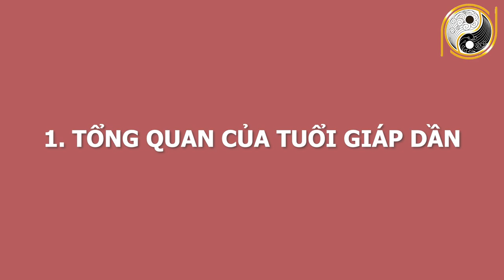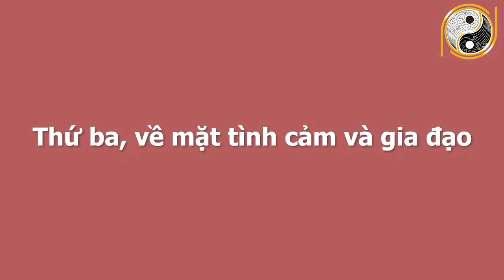Tử Vi Tuổi giáp Dần 1974 Tháng 4 Âm Lịch PHÁT TÀI PHÁT LỘC, Tiền Tăng Liên Tục, GIÀU SANG PHẢI BIẾT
01. Linh phù giải hạn
02. Hồ lô hóa giải Ngũ Hoàng
03. Mai Hoa Phú Quý
04. Gương bát quái tinh cầu
05. Kim bài thái tuế 2023
06. Vòng tam hợp Dần Ngọ Tuất
07. Vòng tam hợp Thân Tý Thìn
08. Vòng tam hợp Hợi Mão Mùi
09. Vòng Tam Hợp Tỵ Dậu Sửu
10. Bát bảo tâm kinh
11. Minh Quang pháp bảo cầu
12. Minh Quang pháp bảo lục giác
13. Tỳ Hưu Lộc Tài (Đồng)
14. Tỳ Hưu Khai Vận ( Bạch Ngọc)
15. Bách Niên Tụ Tài ( tụ tài lộc)
16. Song long ngọc ấn ( ấn thăng quan)
17. Kim bài ngũ Lộ Thần Tài
18. Hồ lô bình an ( treo xe)
19. Móc khóa văn xương
20. Ống bút văn xương gỗ đào
21. Bút văn xương gỗ đào
22. Bút văn xương gỗ đào nhỏ
23. Hoa mai kim tiền ( mạ vàng )
24. Các vật phẩm phong thủy khác Tử Vi Tuổi giáp Dần 1974 Tháng 4 Âm Lịch PHÁT TÀI PHÁT LỘC, Tiền Tăng Liên Tục, GIÀU SANG PHẢI BIẾT.
Ngày hôm nay Kênh Vật Phẩm Phong Thủy May Mắn sẽ chia sẻ với quý vị và các bạn về tử vi của tuổi Giáp Dần sinh năm 1974. Ở video này, chúng tôi sẽ chia sẻ rất chi tiết về vận trình công danh, sự nghiệp, tài lộc, sức khỏe, tình duyên và chi tiết của tuổi Giáp Dần trong tháng 4 năm 2021 Tân Sửu. Và đặc biệt là cách hóa giải vận hạn dưới sự tư vấn của thầy Gia Cát.